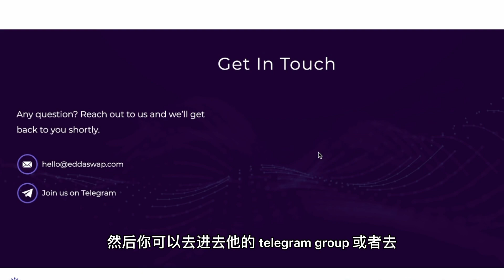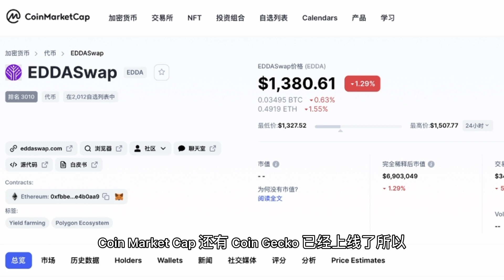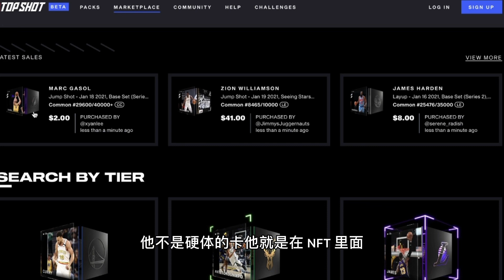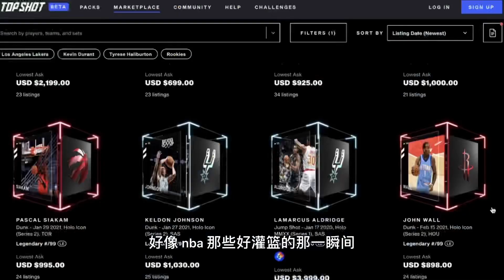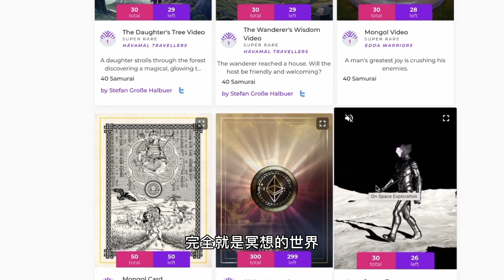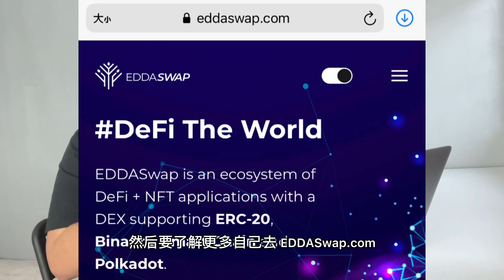狗狗币已让你失望？｜EDDASwap 限量5000枚的币，一起认识更多其他的币吧！｜87man｜加密货币｜NFT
（无需露脸、无需会拍摄、无需录声音）

（ 免费试用14天，过了试用期，一个月也才 10美金 ）

评语：非常受欢迎的一个 Mockups 线上软件，同时也可以做 YouTube Channels 或自己品牌的 Logo Intro & Outro 视频。

觉得自己声音不好听，或者想要更专业的声音，但又不想请配音师烧钱，可以使用这个AI真人声音。好听不死板，拥有多国语言设定。一次费用，终身使用。

YouTuber 必备工具！每次都花太多时间设计缩图了！自从用了这个，省下了很多时间，只需几个按钮也可以设计出吸引眼球的缩图！一次付费，终身使用。

快速设计出商家喜欢的设计，很多大品牌都在使用这个来做产品的内容哦！
这个惨在是官方是需要每月付的。但，官方给我们的链接是付费一次，终身使用！

快速生成高质量的卡通动画视频，用这个你的客户肯定会喜欢你的作品。

▶︎其他能找到87man的地方◀︎

‣‣ 东南亚最大 | 京东 JDX Presto Concept Store 无现金无人实体店！12.12开张！87man feat.可恩

EDDASwap 限量5000枚的币｜ 狗狗币已让你失望？一起认识更多其他的币吧！｜87man｜加密货币｜NFT